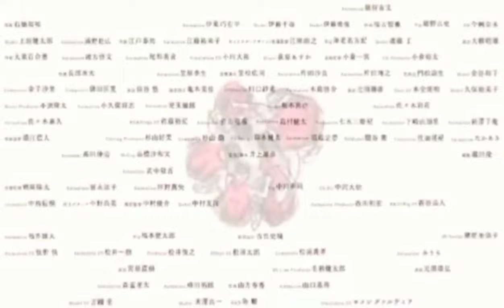Slamdunk International League Chapter 86 |Aikiko Aikawa's Admiration for Sakuragi